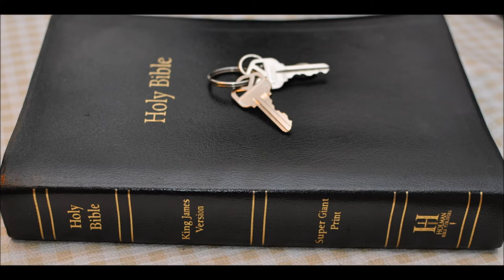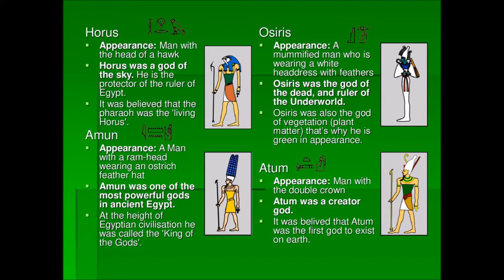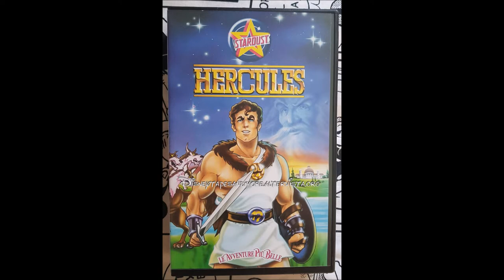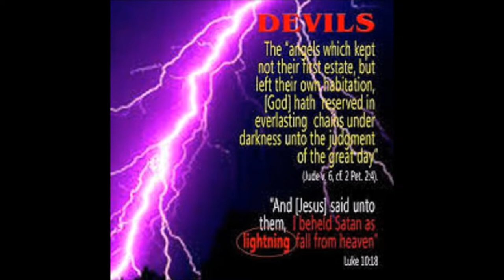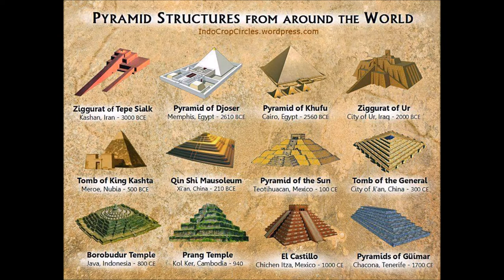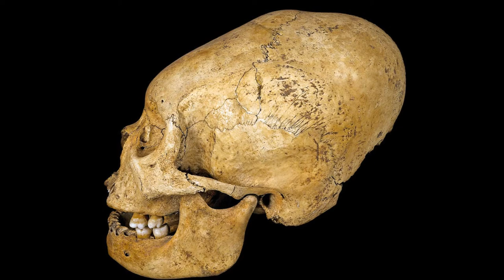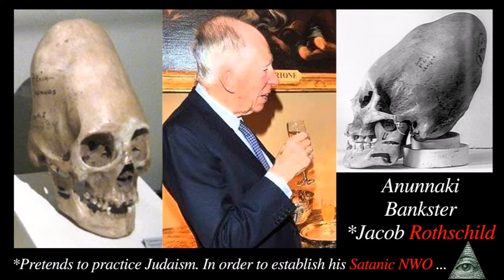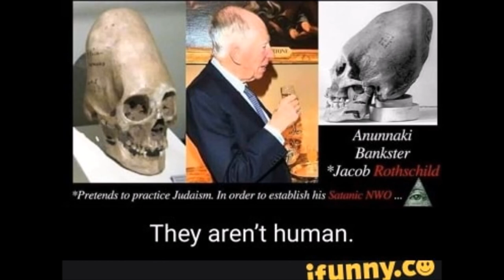Enoch Chapters 6 thru 8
[Chapter 6]   1 And it came to pass when the children of men had multiplied that in those days were born unto 2 them beautiful and comely daughters. And the angels, the children of the heaven, saw and lusted after them, and said to one another: 'Come, let us choose us wives from among the children of men 3 and beget us children.' And Semjaza, who was their leader, said unto them: 'I fear ye will not 4 indeed agree to do this deed, and I alone shall have to pay the penalty of a great sin.' And they all answered him and said: 'Let us all swear an oath, and all bind ourselves by mutual imprecations 5 not to abandon this plan but to do this thing.' Then sware they all together and bound themselves 6 by mutual imprecations upon it. And they were in all two hundred; who descended in the days of Jared on the summit of Mount Hermon, and they called it Mount Hermon, because they had sworn 7 and bound themselves by mutual imprecations upon it. And these are the names of their leaders: Samlazaz, their leader, Araklba, Rameel, Kokablel, Tamlel, Ramlel, Danel, Ezeqeel, Baraqijal, 8 Asael, Armaros, Batarel, Ananel, Zaqiel, Samsapeel, Satarel, Turel, Jomjael, Sariel. These are their chiefs of tens.

[Chapter 7]

1 And all the others together with them took unto themselves wives, and each chose for himself one, and they began to go in unto them and to defile themselves with them, and they taught them charms 2 and enchantments, and the cutting of roots, and made them acquainted with plants. And they 3 became pregnant, and they bare great giants, whose height was three thousand ells: Who consumed 4 all the acquisitions of men. And when men could no longer sustain them, the giants turned against 5 them and devoured mankind. And they began to sin against birds, and beasts, and reptiles, and 6 fish, and to devour one another's flesh, and drink the blood. Then the earth laid accusation against the lawless ones.

[Chapter 8]

1 And Azazel taught men to make swords, and knives, and shields, and breastplates, and made known to them the metals of the earth and the art of working them, and bracelets, and ornaments, and the use of antimony, and the beautifying of the eyelids, and all kinds of costly stones, and all 2 colouring tinctures. And there arose much godlessness, and they committed fornication, and they 3 were led astray, and became corrupt in all their ways. Semjaza taught enchantments, and root-cuttings, 'Armaros the resolving of enchantments, Baraqijal (taught) astrology, Kokabel the constellations, Ezeqeel the knowledge of the clouds, Araqiel the signs of the earth, Shamsiel the signs of the sun, and Sariel the course of the moon. And as men perished, they cried, and their cry went up to heaven . . .